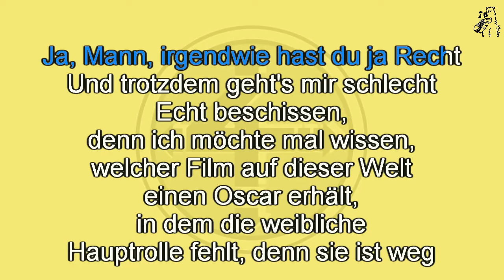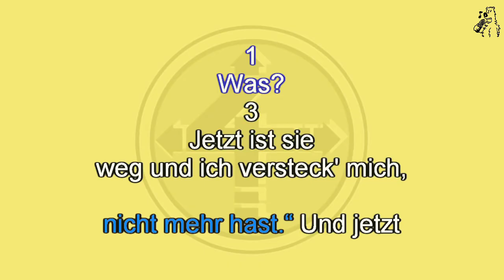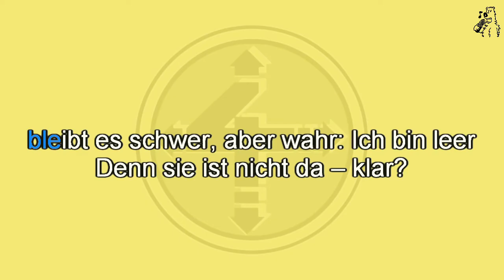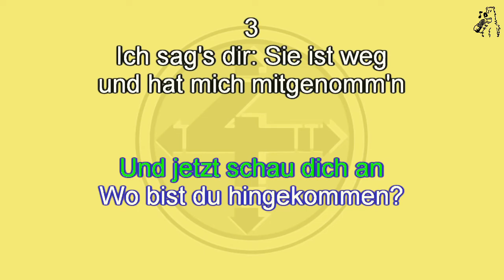Die Fantastischen Vier - Sie ist weg (karaoke)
Die Fantastischen Vier - Sie ist weg - Karaoke Instrumental mit Backing Vocals und scrollendem Text
Vom Album Lauschgift (1995)